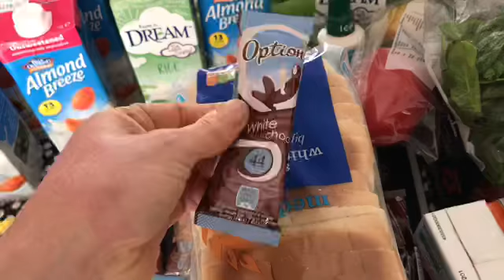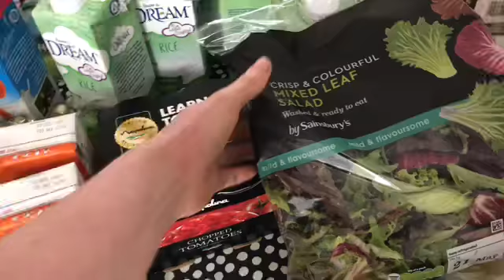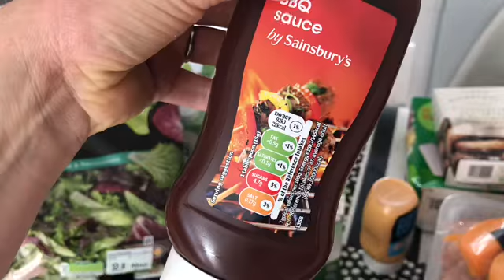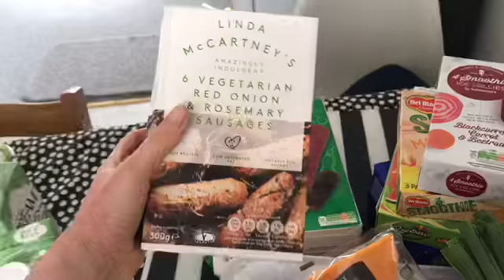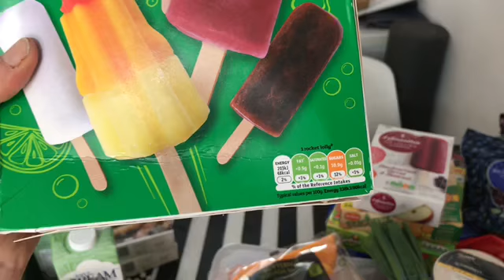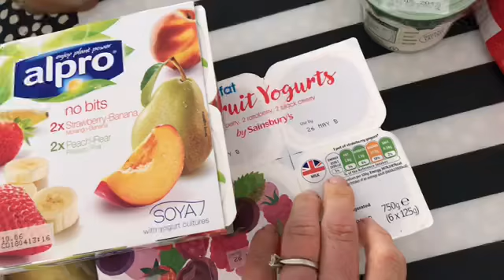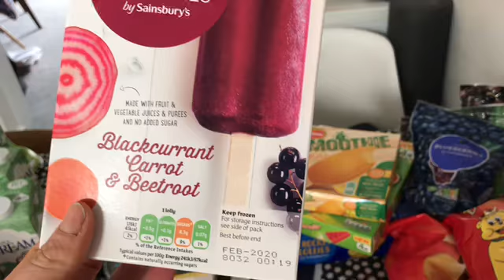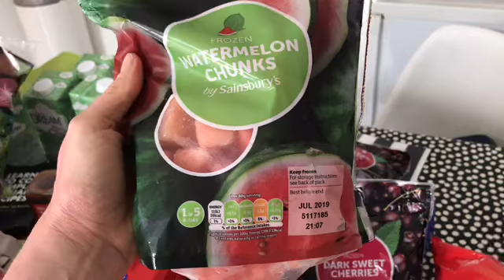Slimming World | Sainsbury’s Food Haul